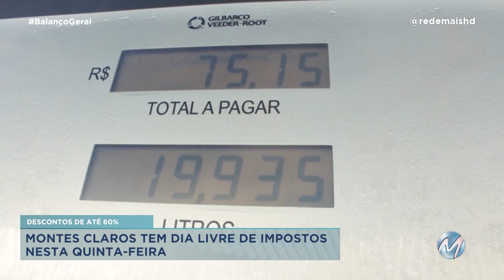MONTES CLAROS TEM DIA LIVRE DE IMPOSTOS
O Dia Livre de Impostos 2023 acontece hoje e o consumidor encontrará produtos com desconto em lojas dos mais diversos segmentos em Montes Claros e em várias cidades do estado. As promoções vão de gasolina e gás de cozinha a produtos para pet e de supermercado.